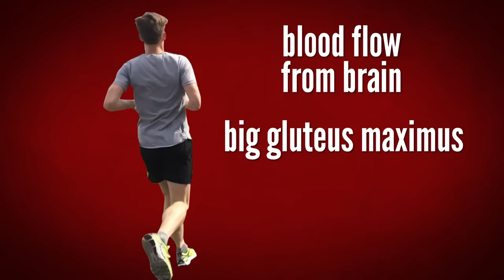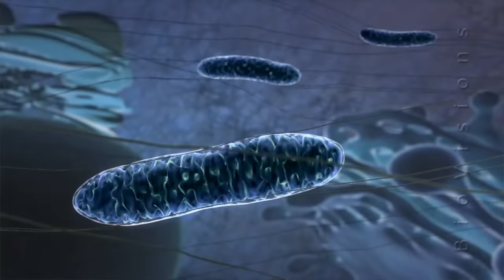The Science of Marathon Running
↓ More info and sources below ↓

I ran one… FOR SCIENCE!

So maybe we can't outrun cheetahs or antelope, but humans are uniquely adapted for long distance running. What does science have to say about marathon running? To find out, (and because I was feeling a little crazy) I decided to run one!

Here's what I discovered about the science of long distance running

For more on the science and evolution of distance running, from training plans to cellular physiology, check out Tim Noakes' "The Lore of Running" and Christopher McDougall's "Born to Run"